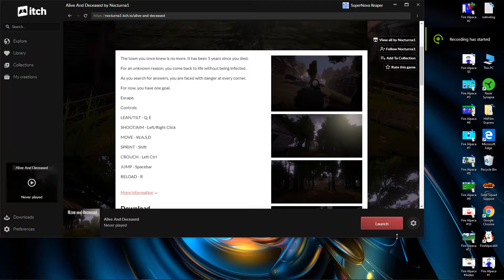WHAT IS THIS GAME? | Deceased and alive